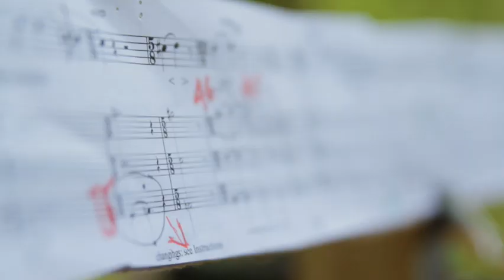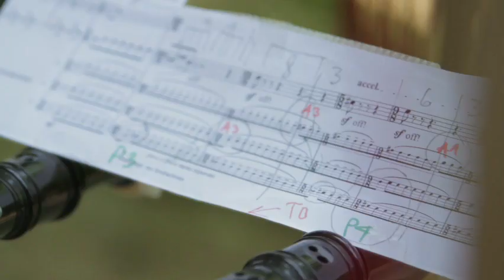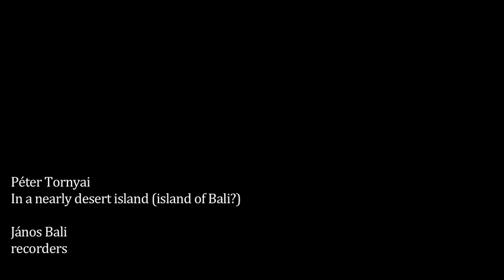Tornyai - In a nearly desert island (island of Bali?)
Péter Tornyai : Egy majdnem lakatlan szigeten (Bali szigetén?) / In a nearly desert island (island of Bali?)

János Bali (recorders)

András Petrik (director-cinematographer)

2014